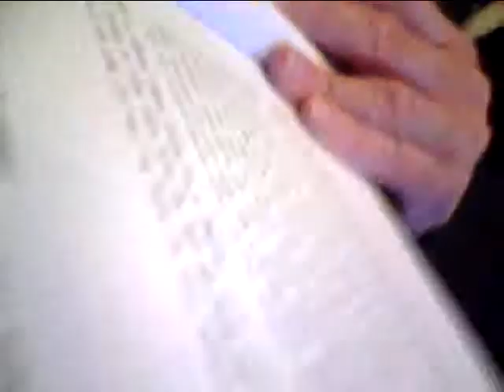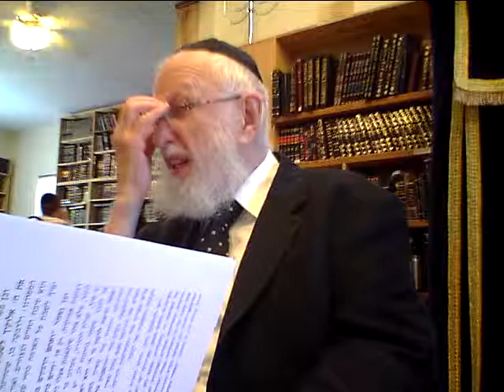Mussar #1 For Elul-Rabbi Singer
Rabbi Singer (After Tisha B'Av) Thursday August 11, 2011